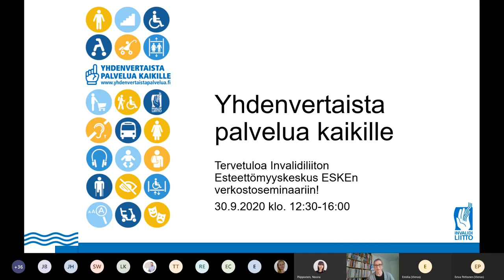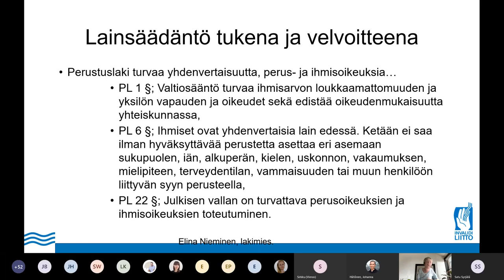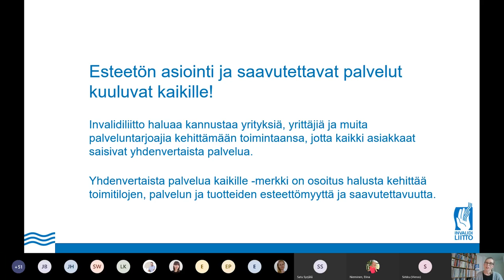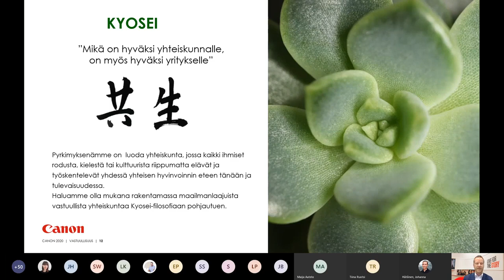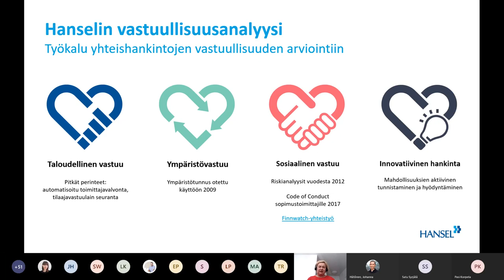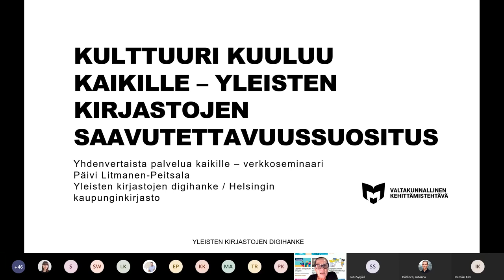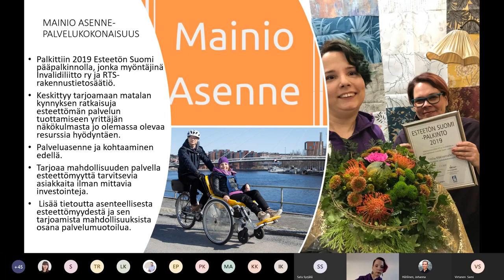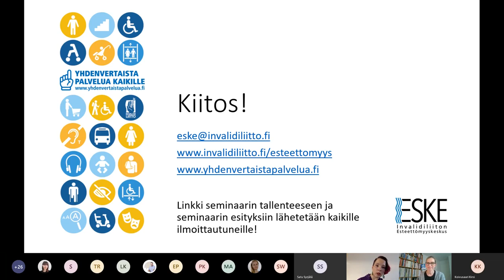Yhdenvertaista palvelua kaikille - ESKEn verkostoseminaari 2020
Suomeksi tekstitetty tallenne ESKEn verkostoseminaarista 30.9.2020.